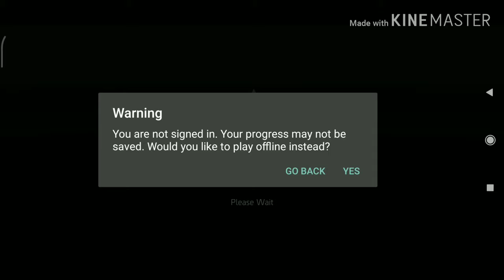'Tis rePUBliquean time bois!' Republique gameplay walkthrough episode 1